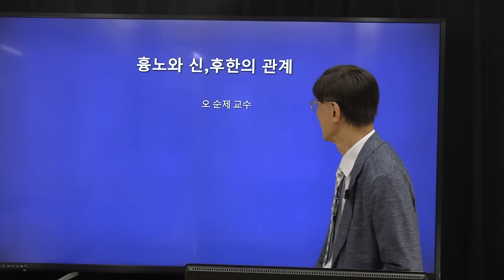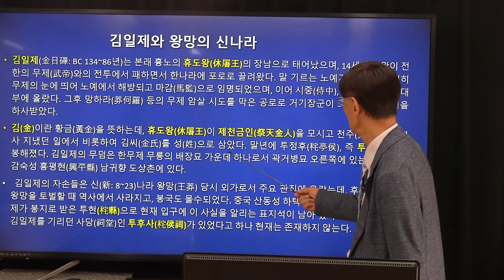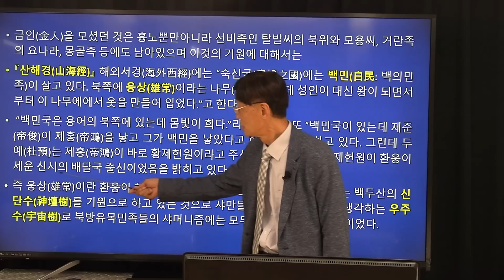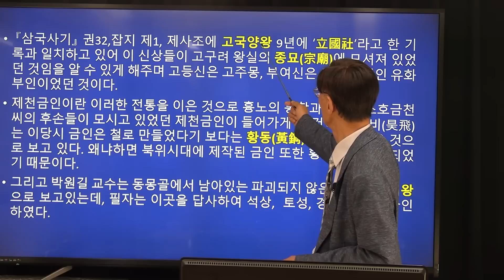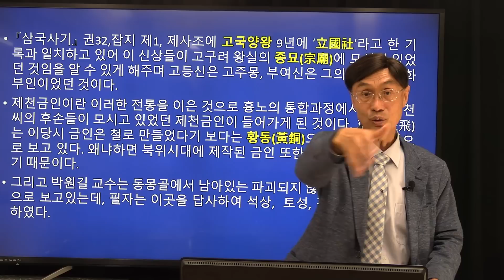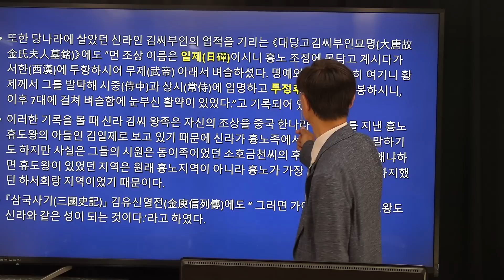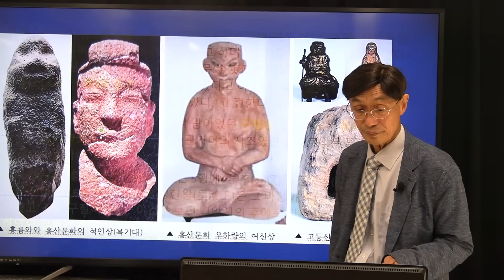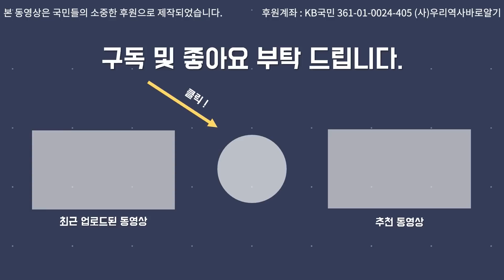김씨 시조는 흉노가 아니라, 소호금천씨이며 산동 소도의 제사장이였다 | 오순제 교수의 흉노 제국사 강좌 14부